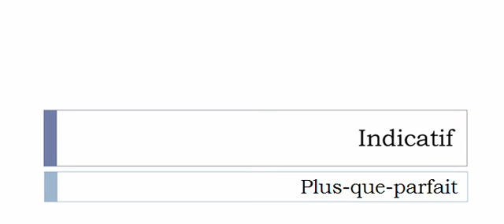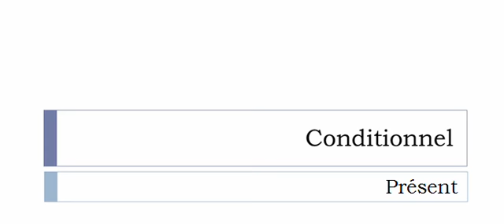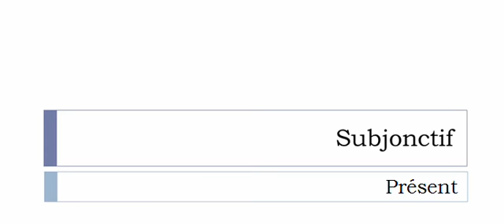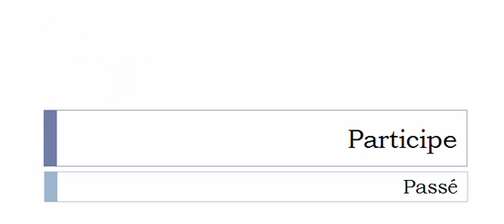Curso de francés = Conjugación = Arrêter